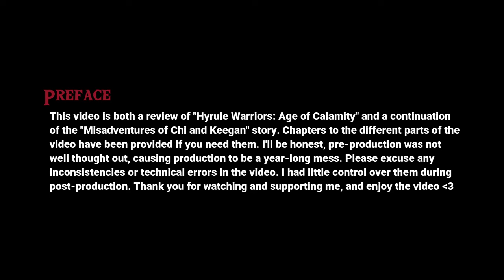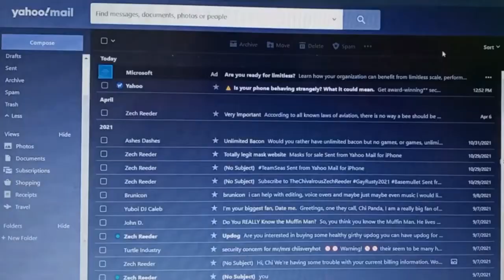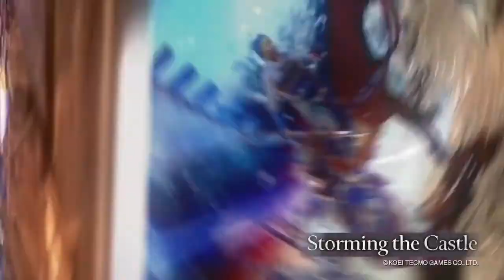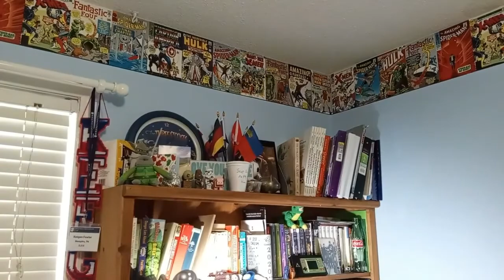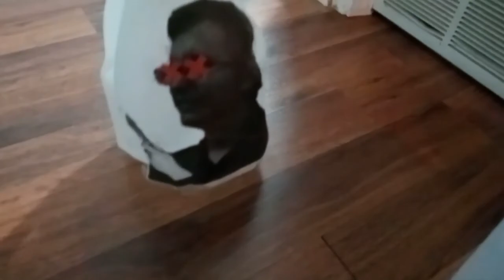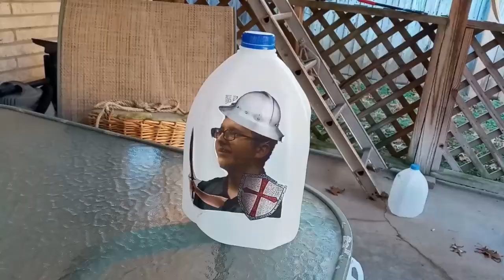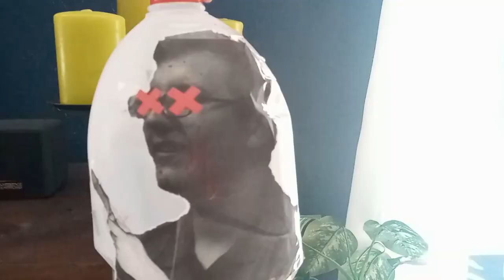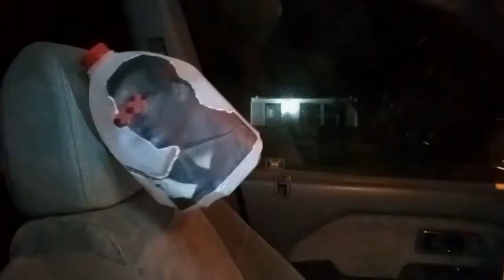Time Warriors: Jugs of Calamity | A Hyrule Warriors Retrospective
After the disaster that was their last video, Chi and Keegan set to make a new video less illegally. Keegan creates the first episode of "Keegan Reviews," a new series for the channel where he reviews something he's interested in. To kick it off, he's looking at "Hyrule Warriors: Age of Calamity". All seems bright for the future of the Chi Panda channel, but its past might finally be catching up...
CHAPTERS
0:00 Chapter 1: A New Idea
8:26 Chapter 2: Introduction (Review)
10:14 Chapter 3: An Ill Omen
11:27 Chapter 4: Gameplay (Review)
18:02 Chapter 5: Chi's Request
18:51 Chapter 6: Story (Review)
25:44 Chapter 7: Mink VS Zelink
28:35 Chapter 8: Fixing the Story/Conclusion (Review)
32:35 Chapter 9: The Battle
48:18 Chapter 10: End Credits
FOLLOW CHI PANDA
FOLLOW DANNYTHETWO
All His Projects and Socials - dannythetwo.com
Like the video, if you enjoyed it, or dislike it if you didn't.

Want more rubbish content? In the meantime, watch some older videos on the channel.